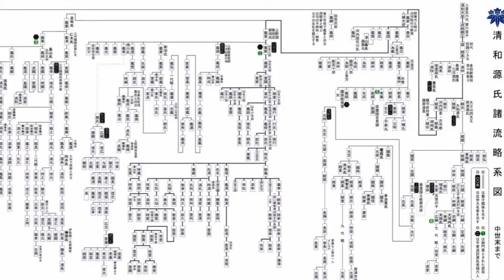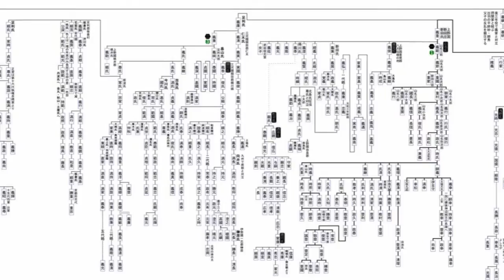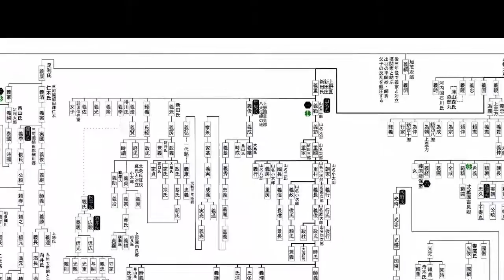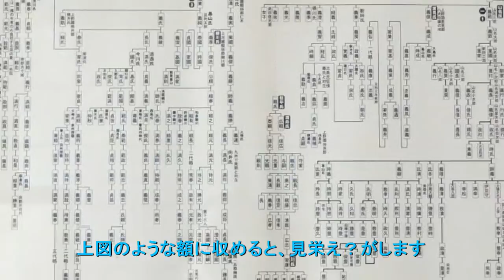011 清和源氏諸流略系図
山名会で作成した資料です。
清和源氏の祖、源経基に始まる清和源氏の流れを、室町末まで示しています。
ご希望の方にはお分け致します。下記のリンクをご確認下さい。